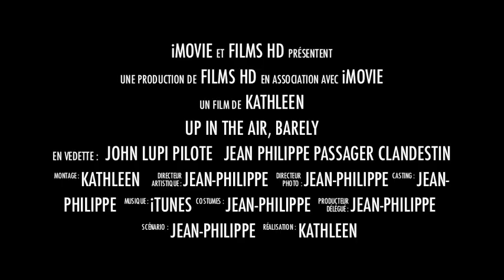Hydravion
hydravion au quebec